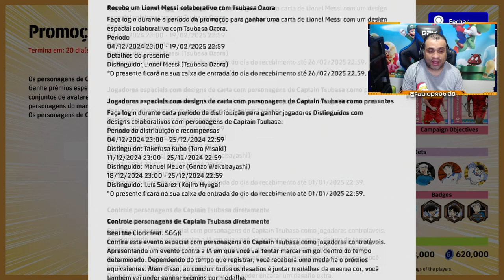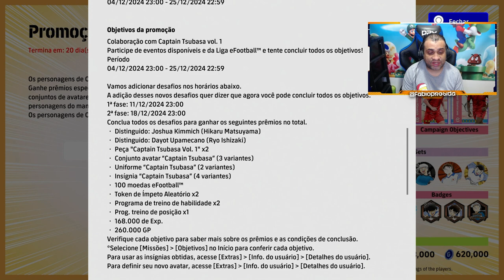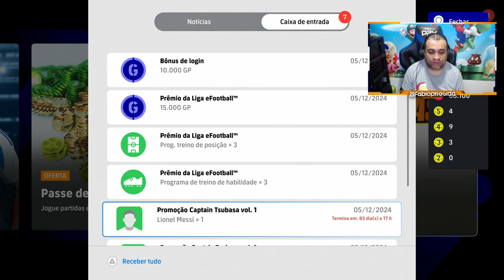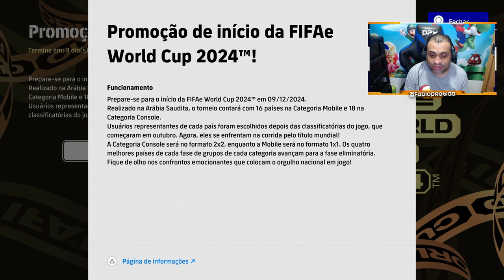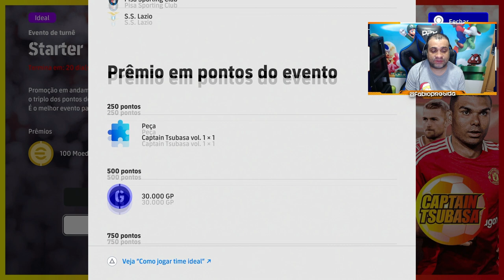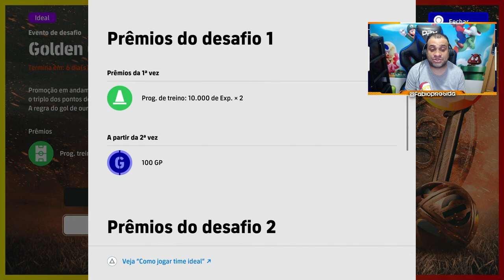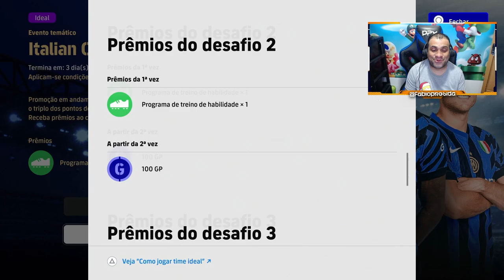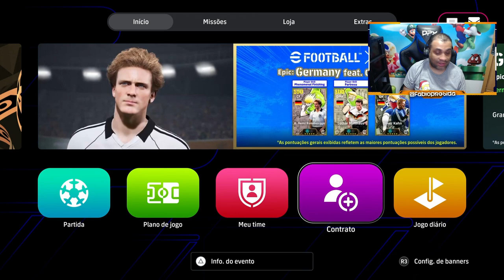TUDO SOBRE A DLC 4.2.0 DO EFOOTBALL 2025 | Atualização Semanal com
Programação do Canal :
Segunda
8h - Atualização de Segunda com o André Games
12h – DR Apresenta (Quinzenal)
18h - Shorts das Lives

Terça
8h - Cortes PEStubers Cast
10h - Live do Rafa – Galpão FC(YouTube/Twitch)
18h - Shorts das Lives

Quarta
8h - Cortes PEStubers Cast
12h - Live Miojo - eFootball (YouTube)
16h - Live Léo - eFootball (Twitch) (Quinzenal)
18h - Shorts das Lives

Quinta
8h - Atualização de Quinta (Fábio)
12h - FC ImanoK
18h - Shorts das Lives
18:10h - Live do Fábio – eFootball (YouTube/Twitch)

Sexta
8h - Cortes PEStubers Cast
12h - PESTubers News com o BastenFUT
18h - Shorts das Lives
20h - Live PlayPhysic - eFootball (YouTube/Twitch)

Sábado
8h - Cortes PEStubers Cast
12h - PEStubers Cast (YouTube/Twitch)
18h - Shorts das Lives

Domingo
8h - FC ImanoK
12h - Live Léo - decidir (YouTube/Twitch)
18h - Shorts das Lives